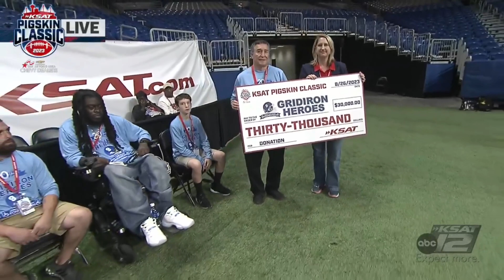O’Connor vs Brandeis Pregame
KSAT previews Game 4 of the 2023 KSAT Pigskin Classic between the O’Connor Panthers and Brandeis Broncos.